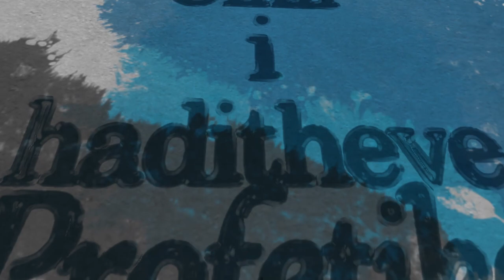Cikli i haditheve profetike - Hadithet e percarjes